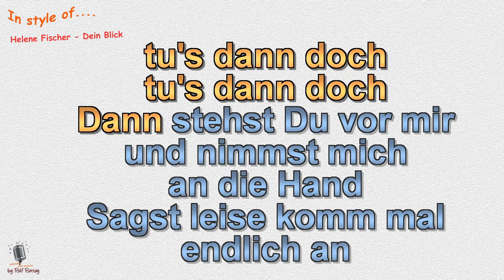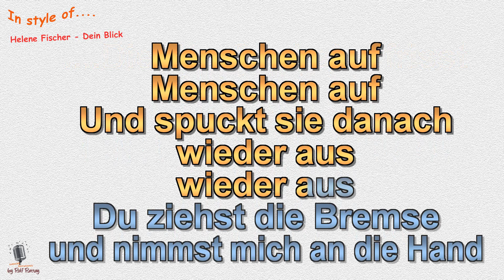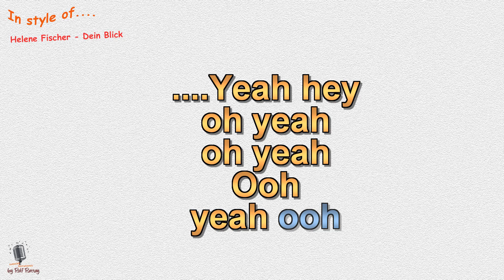Helene Fischer - Dein Blick - Instrumental und Karaoke mit Chor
Im Stil von Helene Fischer - Dein Blick - Instrumental und Karaoke mit Chor